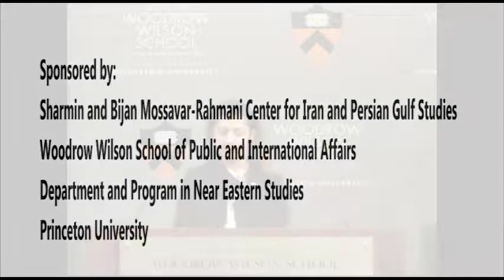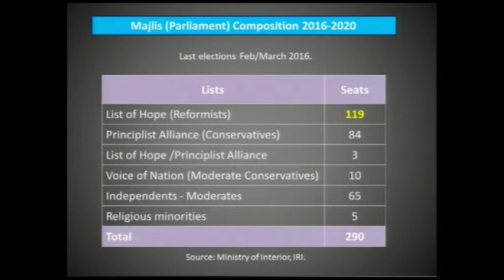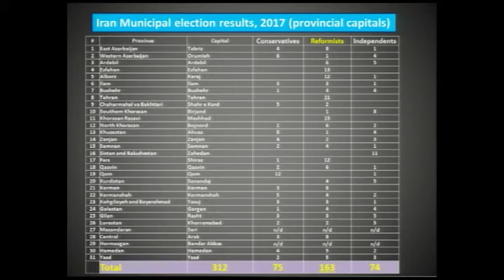Iran Panel 02 22 2018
The participating scholars study and teach on a range of topics including: modern Iran and its economics and pro-regime cultural producers; Gulf politics; the Middle East; and U.S. foreign policy.

Participants will include:

    Djavad Salehi-Isfahani, professor of economics, Virginia Tech; visiting research scholar, Sharmin and Bijan Mossavar-Rahmani Center for Iran and Persian Gulf Studies, Princeton University
    Luciano Zaccara, assistant research professor, Qatar University; visiting research scholar, Sharmin and Bijan Mossavar-Rahmani Center for Iran and Persian Gulf Studies, Princeton University
    Nura Hossainzadeh, lecturer in Near Eastern studies, Princeton University
    Amin Moghadam, associate research scholar, Sharmin and Bijan Mossavar-Rahmani Center for Iran and Persian Gulf Studies, Princeton University; URMIS – Paris Diderot University
    Narges Bajoghli, postdoctoral fellow in international and public affairs, Watson Institute, Brown University

The panel will be moderated by Banafsheh Keynoush, foreign policy consultant and author of “Saudi Arabia and Iran: Friends or Foes?”

This event is co-sponsored by the Woodrow Wilson School of Public and International Affairs, the Sharmin and Bijan Mossavar-Rahmani Center for Iran and Persian Gulf Studies at Princeton and Program in Near Eastern Studies.